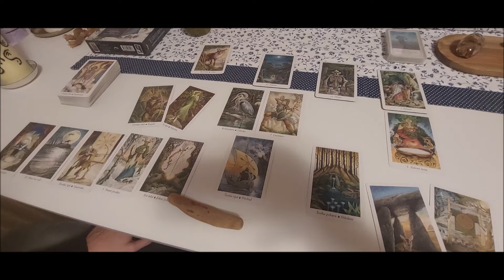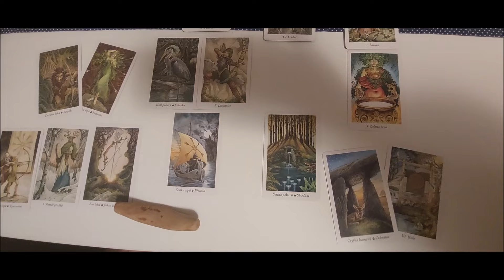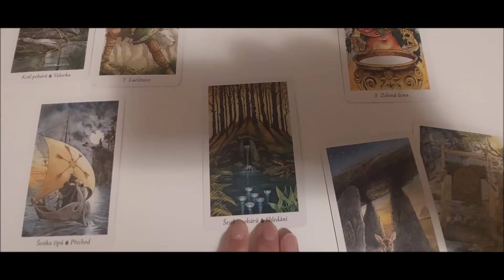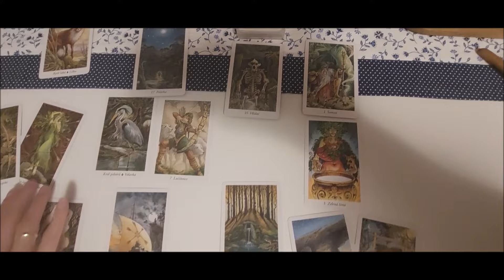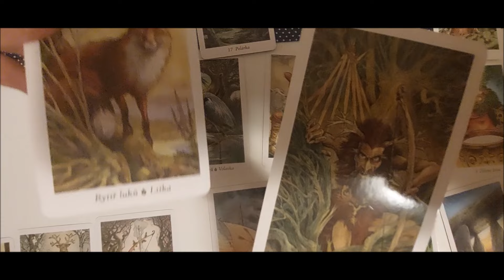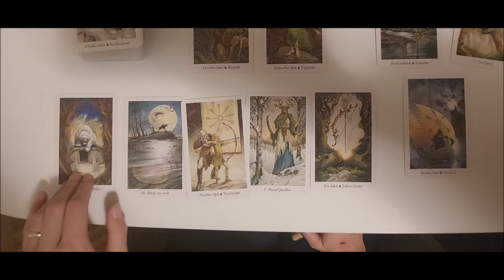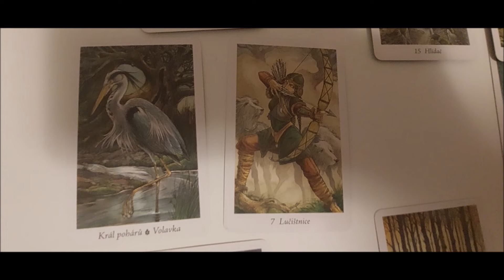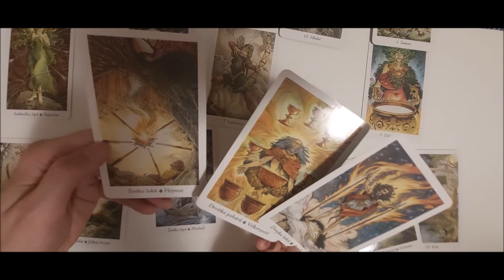Kráčíme do období Velké medvědice - na co se máme připravit?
Ve videu předávám vzkaz prostřednictvím tarotu z Divokého lesa.
Více o tomto tématu se také dozvíte na našem středečním on-line semináři, který se uskuteční v 19 hodin a odkaz k jeho přihlášení najdete zde:

Každé video je platné po jeho rozkliknutí, ať je to v jakémkoliv čase. Pokud Vás tedy táhne si video pustit i v jiný rok či měsíc, než bylo zviditelněno, je pro Vás zrovna aktuální.

Naslouchejte své intuici a svému vnitřnímu vedení.

Pokud Vás láká si videa přehrávat a následovat je i v čase, znamená to, že jste na vlně mého duchovního učení a můžete tak skrze mne dostávat informace obohacující Váš osobní duchovní vývoj.

Věřím, že tímto způsobem můžeme společně tvořit a pracovat na svém duchovním pokroku a rozšiřovat své vědomí.

Každý měsíc probíhá on-line setkávání souputníků, kteří se chtějí dozvídat, na sobě pracují a věnují se duchovnímu rozvoji. :-)

Pokud se takovýchto setkávání chcete účastnit a nejste členem Hero hero, stačí se přihlásit zde:

Jak postupovat při registraci? ... Je to opravdu velmi jednoduché! 😊

stačí se pouze přihlásit, buď přes Váš Facebook účet, gmail, email..atd., následně budete vyzváni zaplatit měsíční předplatné ve výši 10eur, od té chvíle se stáváte odběratelem a máte přístup k celé mé práci.
Vše je velmi rychlé a intuitivní. Je to podobné jako byste si předplatili třeba Váš oblíbený časopis či televizní kanál. 😊
Podporujete tím svého oblíbence a zároveň dostáváte přísun informací a zážitků, které Vás naplňují a baví.
Je to hezká forma podpory nezávislosti, nový způsob práce v této době.
Dejme svobodu naší práci a nebuďme již tolik zamotáni v nefunkčním a rozpadajícím se systému korporátů, které pouze využívají lidskou sílu a mentalitu pro svůj zisk.
S pozdravem Aneta Schauerová a Robert Půbal
Děkuji.